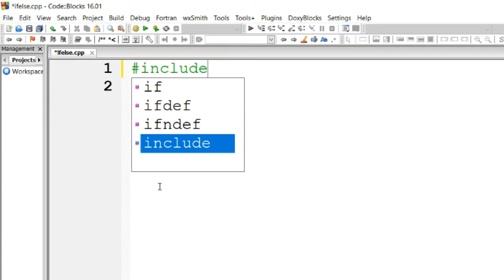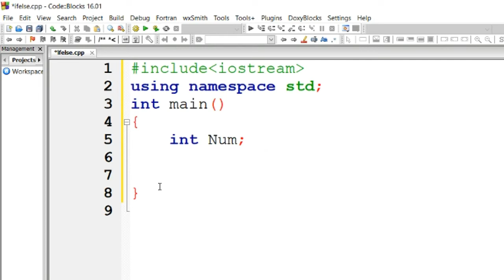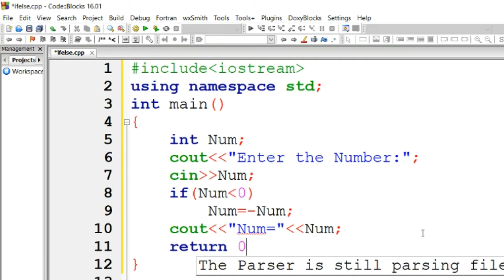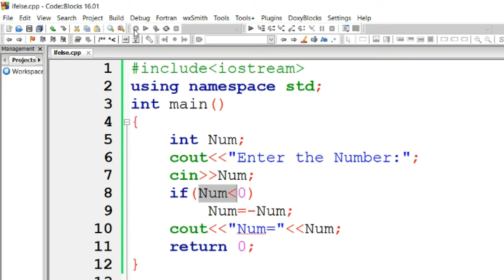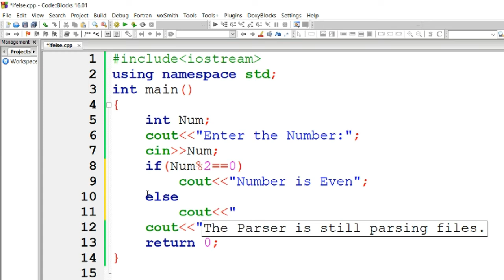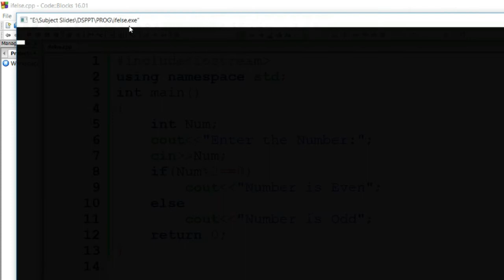C++ Programming #12: if statement and if...else...statement of C++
2. Placement and Interview Tips
7. C language for Placement
10. Android Mobile Application Development